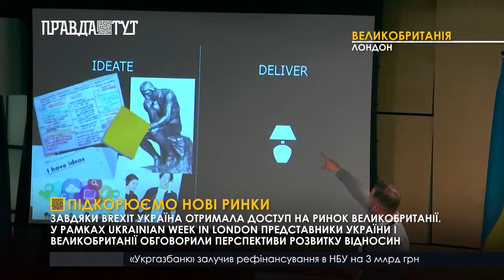Підкорюємо нові ринки